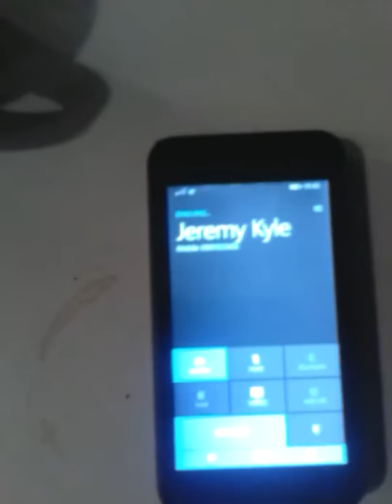Me calling the Jeremy Kyle Show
Decided to take some on the Jeremy Kyle Show so I gave them a call